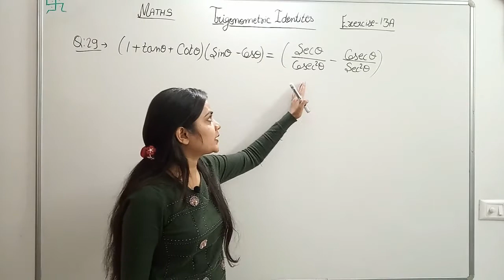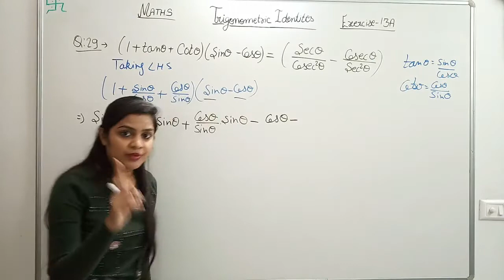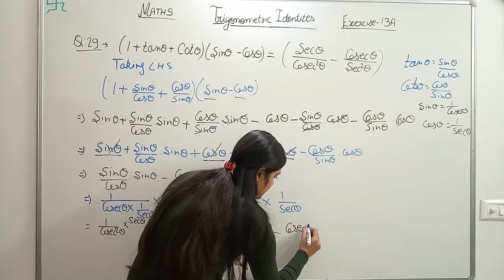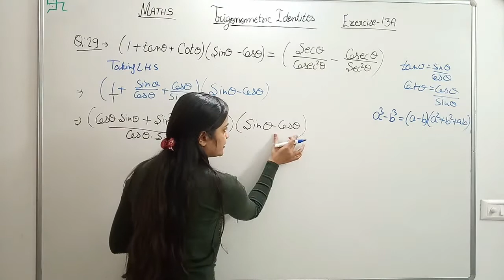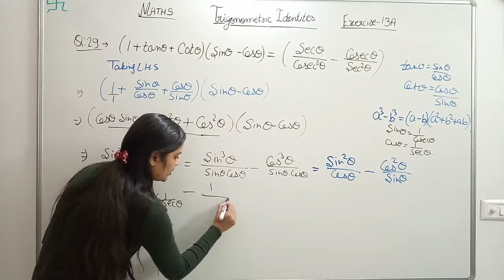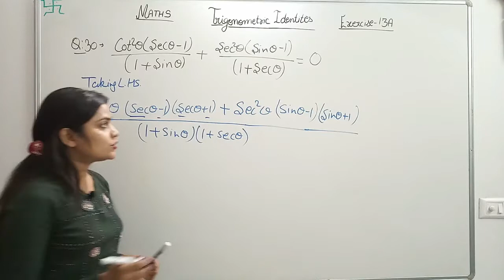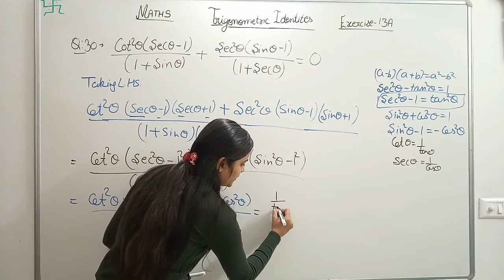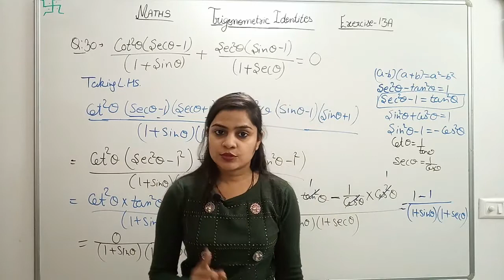Trigonometric Identities | RS Aggarwal Class 10 Ex 13A Q 29/30 Page no 618 Solutions 2020 Solution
For more Solutions watch on my Channel Princy Education.

Watch the T-Ratios of Some Particular Angles Chapter 11 Question 1 and 2 Solutions in a easy way

Class - 10
Chapter - 13 Trigonometric Identities
Exercise - 13A
Question - 29,30
Welcome to Princy Education. This video will provide Solution of Chapter 13 Question 29,30.

Thanks